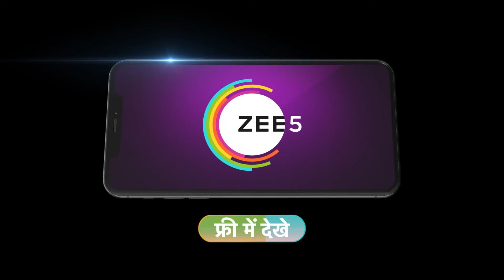Ek Mahanayak Dr B R Ambedkar - Ep 689 - Best Scene - And Tv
This show is based on the life of DrClick Here to Subscribe Channel Bhimrao AmbedkarClick Here to Subscribe Channel After Bhim and his family are ill-treated due to the prevailing caste system, he studies hard to educate himself and eradicate discriminationClick Here to Subscribe Channel